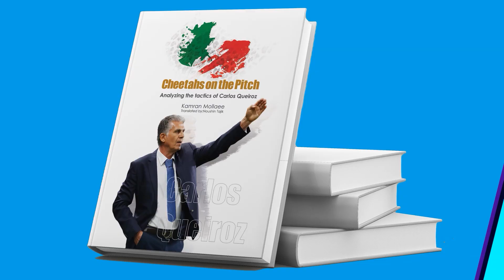Football Reels Compilation | BEST FOOTBALL EDITS 61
In this channel you can see interesting football videos, clips from around the world, of famous football players and street football.